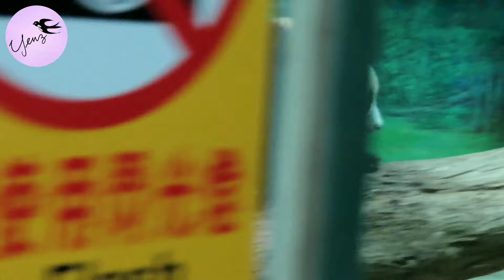圓寶放手跳下樹幹,聚精會神咬麻繩結,差點咬鬆開@@可愛小跑步,開心盪一下小木馬鞦韆~ 268日齡#6, cute Giant Panda Yuan Bao ,Taipei Zoo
⧓  3/23    15:20~15:52
     圓寶很聰明,不輕言放棄要咬到麻繩結~~~
     認真的圓寶好可愛~ :D

💗 圓寶平安,健康,快樂長大唷~
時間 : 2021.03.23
地點 : 台北市立動物園
天氣 : 16°C  陰天
圓寶出生 :  2020年6月28日
性別 : ♀
影片中圓寶 268日齡,體重: 21.5公斤
⧓ 採實名制參觀，請攜帶身分證

Filmed on Mar.23th, 2021
Location : Taipei Zoo, Taipei, Taiwan
Yuan Bao Birth Date : Jun. 28th, 2020
Gender : ♀
Yuan Bao :  268days old,weight: 21.5kgs+ in video